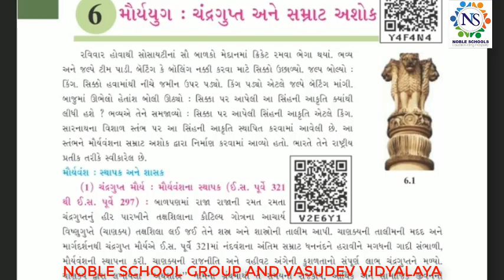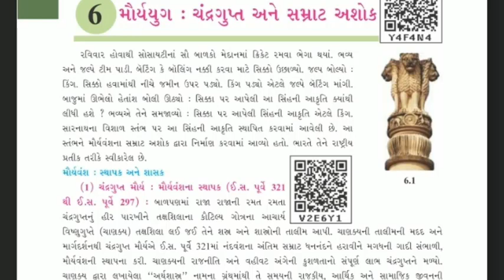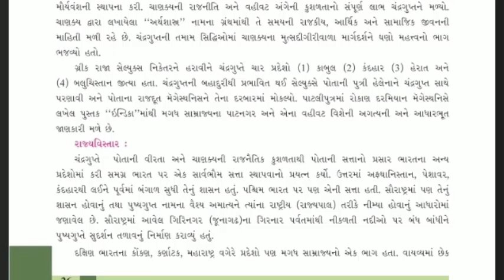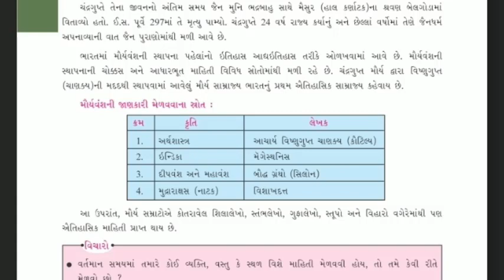Standard - 6 Social Science Semester - 2 Lecture - 5 By Shitalmadam